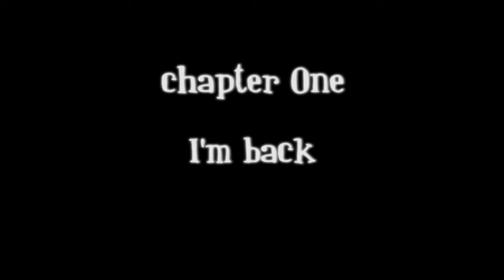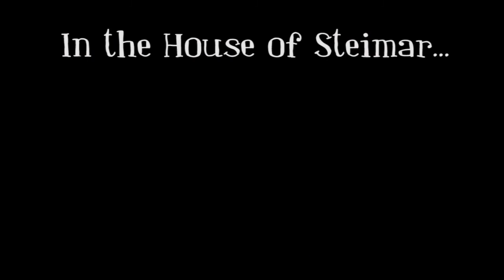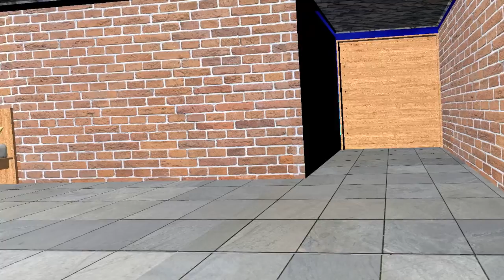Magikal sword 3d chapter One (English)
magic sword english, chapter One serie animated magic sword in 3d animation 3d in 3d max